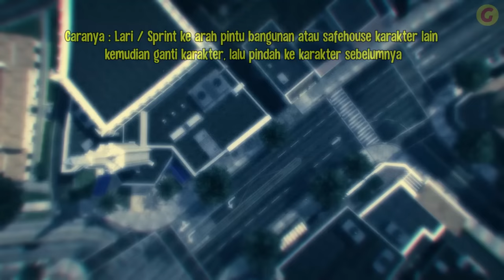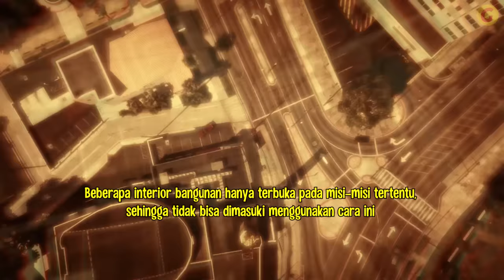How To Get Into Floyd Apartment, Lester, Franklin, Michael, Trevor's House, Other Interior Buildings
0:00 Michael's House
0:49 Franklin's Old House
1:16 Floyd's Apartment
1:47 Trevor's Trailer
2:14 Lester's House
2:39 Police Office Interiors
3:53 Blaine County Bank
4:29 FIB Building
5:29 Tequi La La ❌